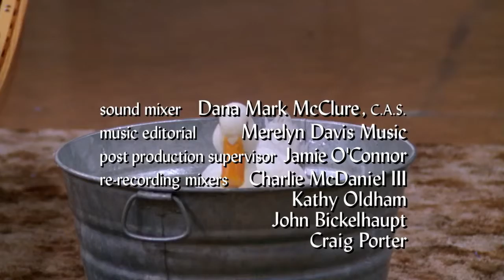18 Friends Ross's wedding ring and duck Worst Best Man Ever